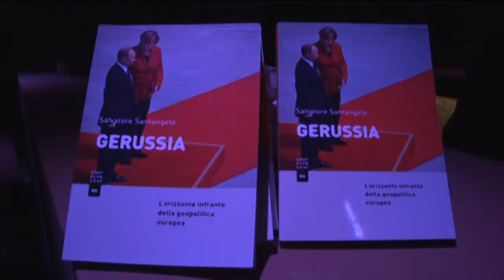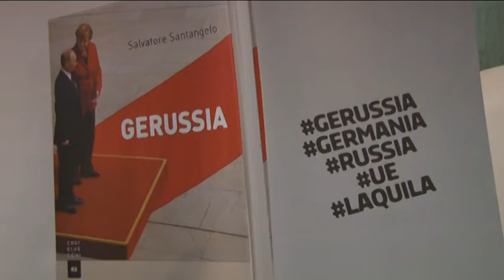TgSei L'Aquila Martedì 20 dicembre 2016